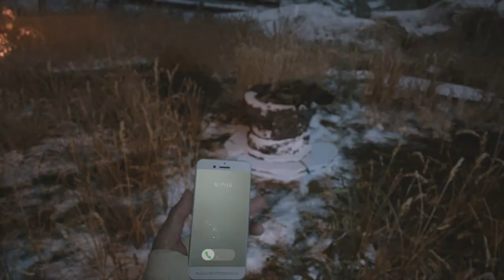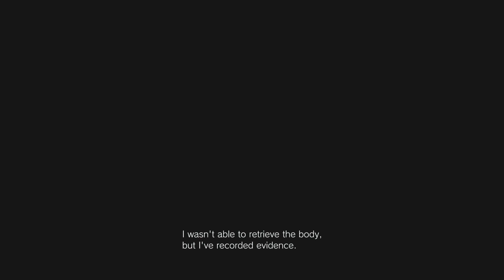LP Resident Evil Village EP33 (Metal monster)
Resident Evil Village[a] is a survival horror game developed and published by Capcom. It is the tenth main installment in the Resident Evil series and a narrative sequel to 2017's Resident Evil 7: Biohazard

why do bosses keep making themselves bigger
like really tho why?